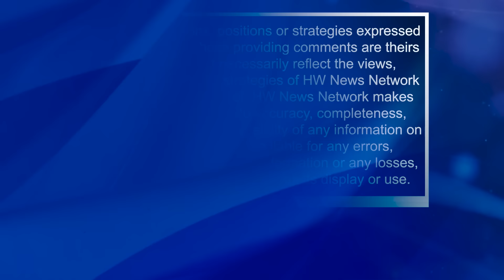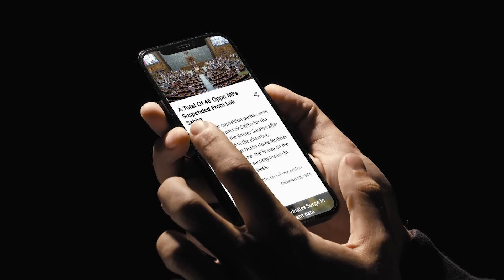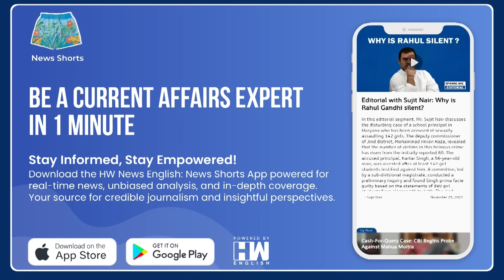Dialogue | "Understanding Among INDIA Parties": Opposition MP John Brittas on Defeating BJP in 2024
In this episode of ‘Dialogue’, HW News’ Managing Editor Mr. Sujit Nair engages in a conversation with Member of Parliament, Rajya Sabha Dr. John Brittas who belongs to the Communist Party of India (Marxist).

Dr. Brittas spoke on diverse subjects which included expulsion of Mahua Moitra from the Lok Sabha, suspension of MPs from the Parliament, deterioration of democracy in India and many more.